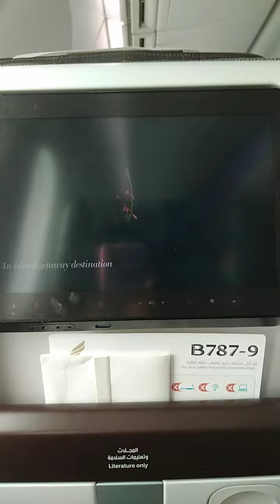papalapag na sa manila Airport.